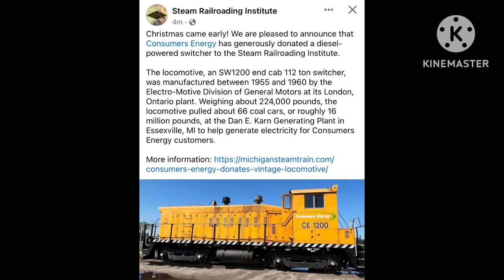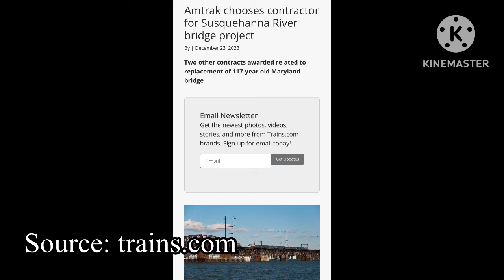Last Week of December 2023 Railfan Updates and Announcements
A portion of the ad revenue this channel makes goes toward rail preservation projects.

1.

3. Support the American Steam Railroad

4. Amtrak Contracts Flatiron & Herzog Joint Venture for Two New Bridges over the Susquehanna River